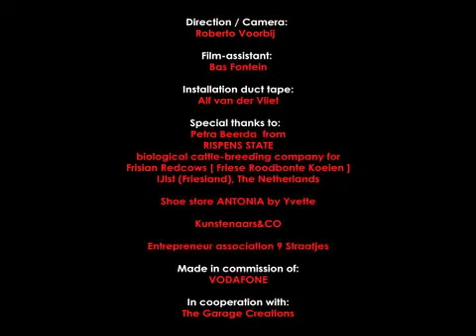The Red Tape III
For the most complete and up-to-date overview of my video work go

Video footage for the installation 'The  Red Tape'; a temporary intervention in the public space. Part of the '9straatjesrood' art-project, being held in Amsterdam from September 1 through September 10, 2008.

Since artist Roberto Voorbij discovered many connections between his autonomous art and the 9straatjesROOD event, he was quite excited to contribute his art. Voorbij: 'Elements as city branding and in a broader sense, our national identity and the fusion of these elements with commercialism, fascinate me enormously. The medium is the message, to quote Marshall McLuhan.' Voorbij's work, entitled The Red Tape, consists of trails of red tape, derived from public route pointers, applied on the street. Voorbij: 'The red tape shows the routes that visitors have taken. With this in mind I hid out on the street anonymously to follow the trails of the various visitors. Next to that a store window features a video installation that displays the fact that seven seconds before you think you have made a decision, your brain has already made it. This is connected to the history of the 9 straatjes in the shape of a red cow. With the tracks, the video images in combination with the live registration, the colour red stands for being led, our subconsciousness, our past.'

CREDITS - The Red Tape

Direction / Camera:
Roberto Voorbij

Film-assistant:
Bas Fontein

Installation duct tape:
Alf van der Vliet

Special thanks to:
Petra Beerda  from
RISPENS STATE
biological cattle-breeding company for
Red Friesian Cows [ Fries Roodbont ]
IJlst (Friesland), The Netherlands

Waxwell Records, Amsterdam

Kunstenaars&CO

Entrepreneur association 9 Straatjes

Made in commission of:
VODAFONE

In cooperation with:
The Garage Creations

 roberto voorbij • 2008 ©